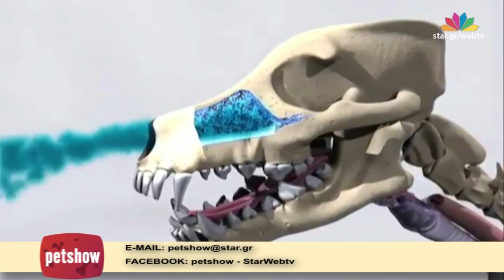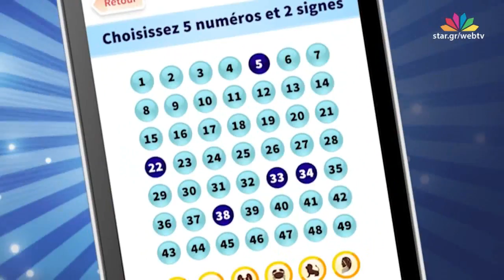Pet Show - Epaugnel breton - 24.5.2017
Με τον Θοδωρή Σούκα.

Μαθαίνουμε για το Épagneul breton, με την βοήθεια του εκτροφέα Γιάννη Παπαδόπουλου και συζητάμε για την διατροφή του σκύλου με τον Γιώργο Παπαδόπουλο, υπεύθυνο της εταιρίας Δορκάς.
Επίσης, η δημοσιογράφος Αναστασία Ιωαννίδη μας μεταφέρει όλα τα νέα από τον κόσμο των ζώων.

Η εκπομπή "Pet Show" ασχολείται με συμβουλές από κτηνιάτρους, εκπαιδευτές, εκτροφείς και λοιπούς ειδικούς, για όλα τα κατοικίδια ζώα, δίνοντας ιδιαίτερη έμφαση στη ζωοφιλία.

Στην παρουσίαση και την επιμέλεια της εκπομπής, ο δημοσιογράφος του STAR Θοδωρής Σούκας.